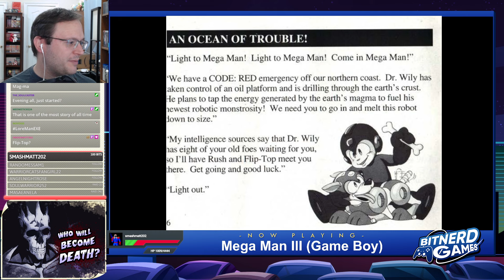The Mega Man-ia Marathon! Mega Man III (VOD)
Mega Man returns to the Game Boy with Mega Man III! Wily's trying a new plan with old Robot Masters once again, but perhaps this time it'll have some teeth to it. The developers of Dr. Wily's Revenge are back at least so health items will certainly be rare. Let's see how it goes as I play through Mega Man III for the Game Boy!

0:00 - Pre-show
2:08 - Main Event